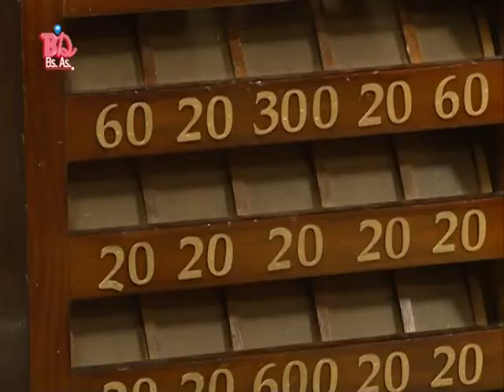BDBA - REPORSAPO - ALEJANDRO COLLIA SOBRE INSAURRALDE